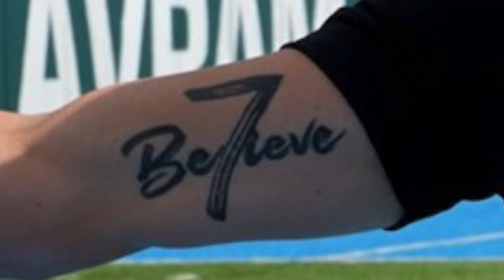The Most Underrated QB! | The Michael Pratt Story